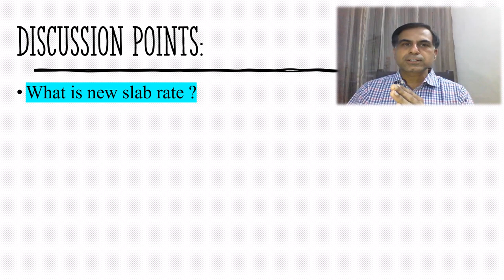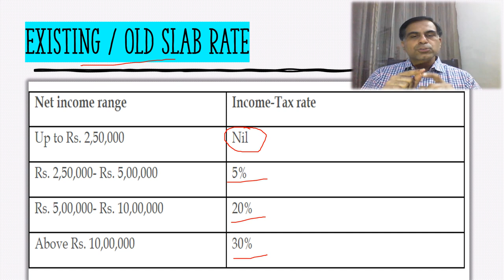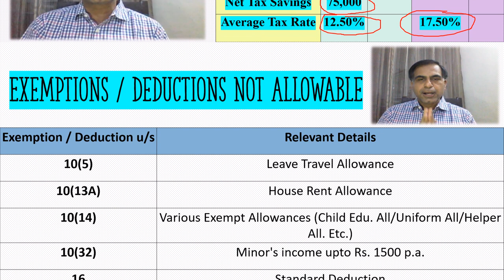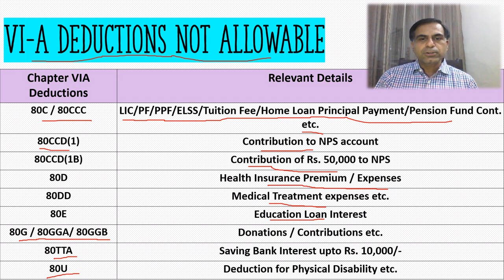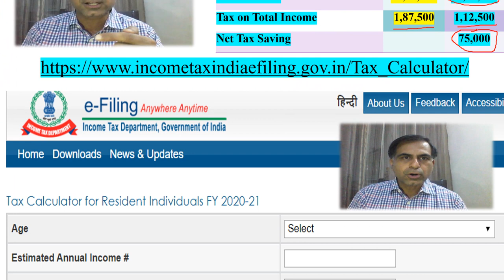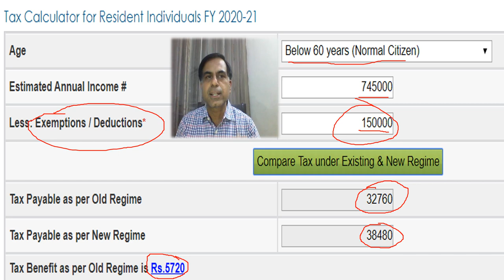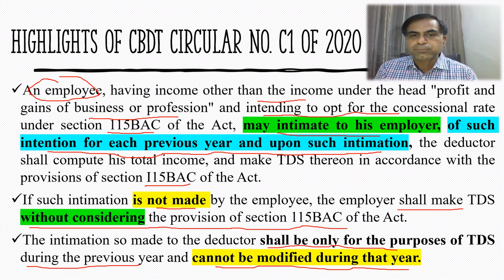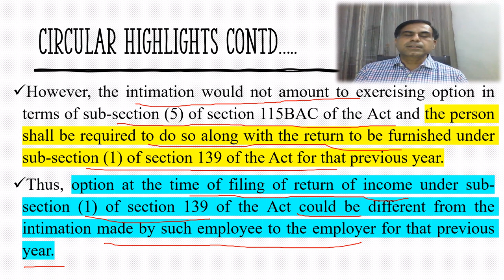TDS on Salary Under New Slab Rate | CA Anoop Bhatia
. This viedeo is an attempt to elaborate the concept of New Slab Rate introduced by the Budged 2020 in the Income Tax Law. It would also be helpful for employees to claim before their employer regarding TDS on their salary income at new slab rate or old slab rate for the FY 2020-21 onwards. In this regard a new section i.e. section 115BAC is introduced in this regard in the Income Tax Act 1961 providing for such new slab rate which is highly relevant for direct reference.

It is imporatant that the speaker at the end of video also tries to answer this question that whether employee should opt for new slab rate or old slab rate and hopeful that this video will be highly useful to salaried empoyees. In case of any query you may write in the comments portion.

आयकर अधिनियम 1961 में बजट 2020 द्वारा एक नई धारा 115BAC जोड़ी गयी है जिससे एक नई स्लैब रेट व्यवस्था कर निर्धारण वर्ष 2021-22 अर्थात वित्त वर्ष 2020 -21 से लागू होगी. यह महत्वपूर्ण है कि नई स्लैब व्यवस्था वैकल्पिक है अर्थात करदाता को चुनना है कि वह पुरानी स्लैब रेट से अपनी करदेयता देना चाहता है अथवा नई स्लैब रेट से. यह वीडियो वेतनभोगी वर्ग को अपने नियोक्ता अर्थात एम्प्लायर को सही विकल्प क्लेम करने में भी विशेष रूप से सहायक होगी. आशा करता हूँ कि दर्शक इस वीडियो से लाभान्वित होंगे. यदि कोई प्रश्न हो तो आप मुझे कमैंट्स सेक्शन में लिख सकते हैं.